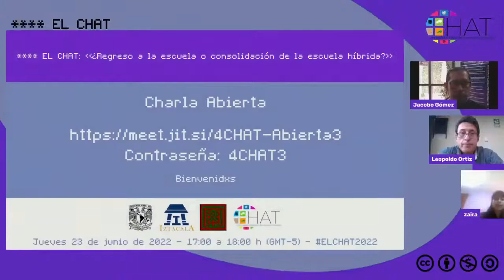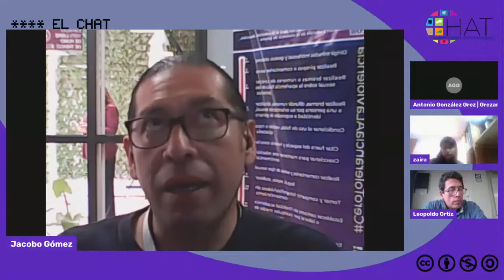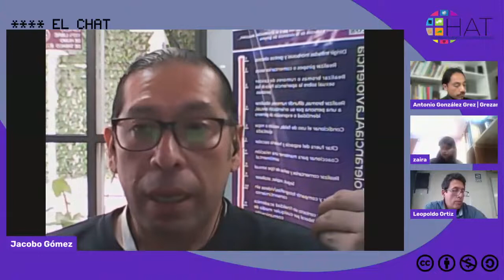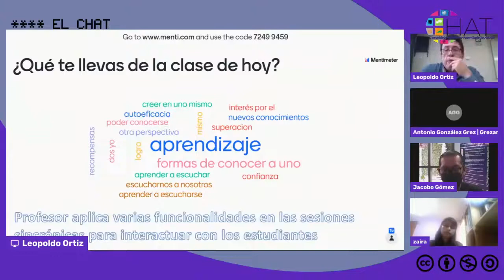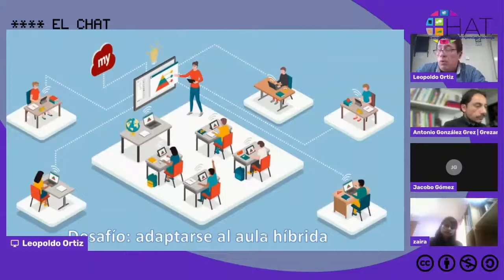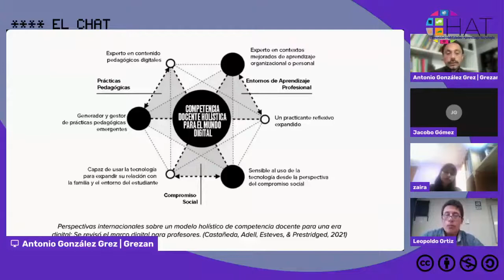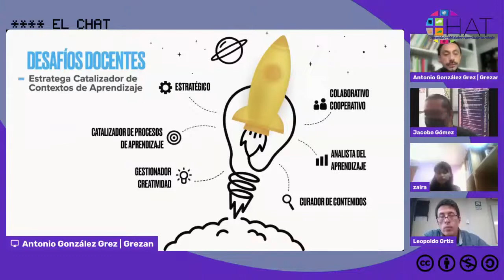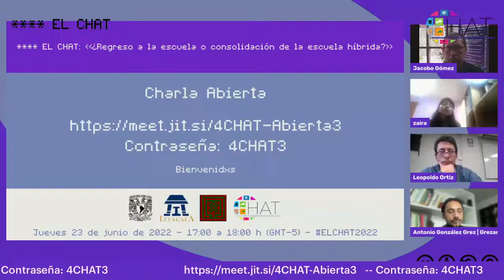Adecuaciones para una modalidad híbrida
23 de junio del 2022 15:30hrs

Ponentes:
Leopoldo Ortiz
Institución: Universidad de Lima
País: Perú
José Jacobo Gómez Quiroz
País: México
Institución: Instituto Politécnico Nacional
Modera: Zaira Delgado